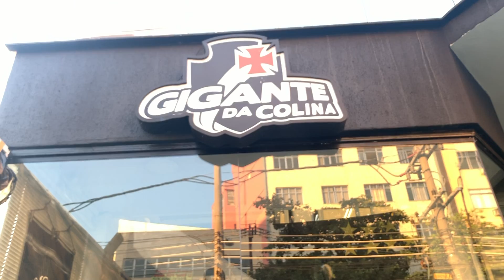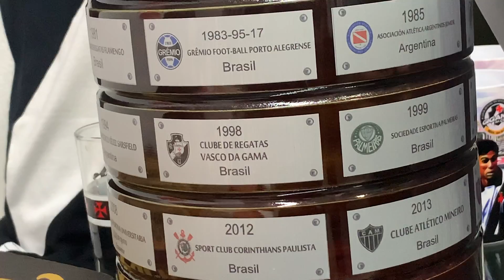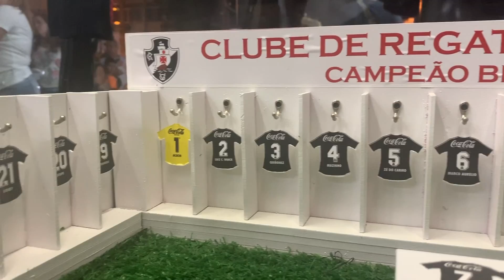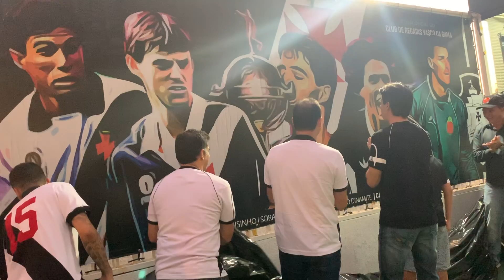TARDE DE AUTÓGRAFOS COM ÍDOLOS NA GIGANTE DA COLINA MÉIER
Recebemos o convite pra fazer a cobertura desse mega evento, e tivemos a oportunidade de ficarmos mais perto de grandes ídolos da história do nosso GIGANTE, momento único.